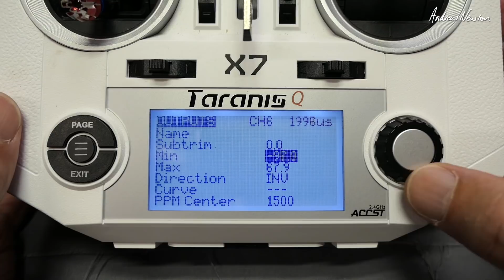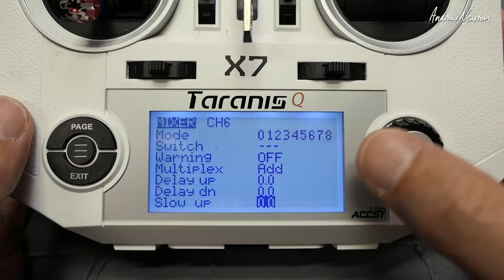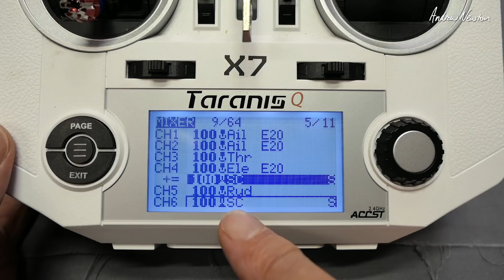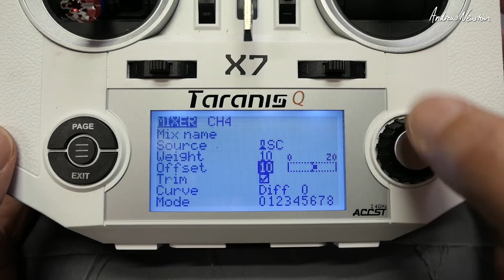Flaps and Elevator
How to program flaps on a 3 position switch with elevator compensation using the Taranis Q X7 and OpenTX

What gear do I use to record videos?
Close up workbench camera - Panasonic Lumix LX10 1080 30fps
Video Editing in Final Cut Pro X on 27" iMac

Use your common sense and watch other reviews and shop around before making any purchase.